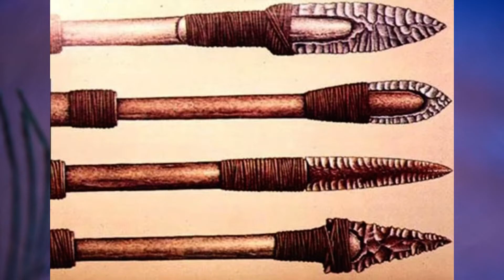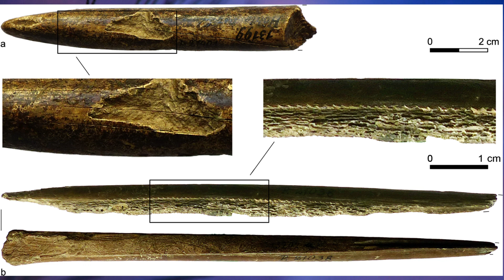§2 "Родовые общины охотников и собирателей", История древнего мира 5 класс, Вигасин.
00:00 - Начало
00:25 - Первобытные люди постепенно расселились по холодным странам Европы и Азии
02:26 - Родовые общины
04:02 - Лук и стрелы
04:53 - *Мамонты - древние обитатели Русской равнины и Сибири